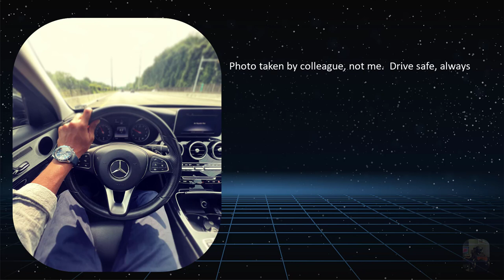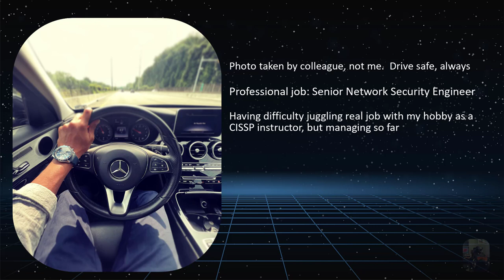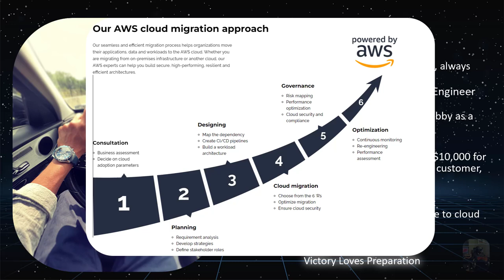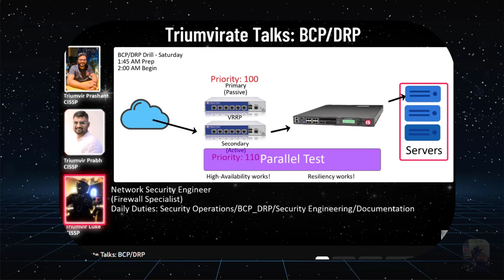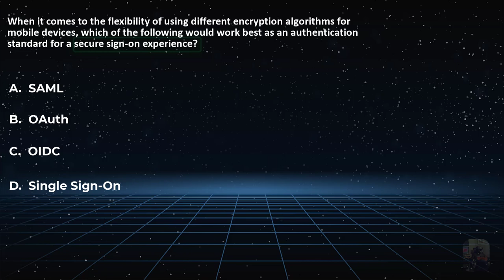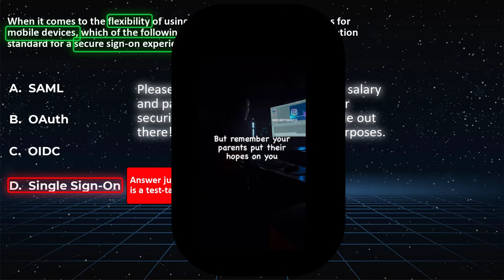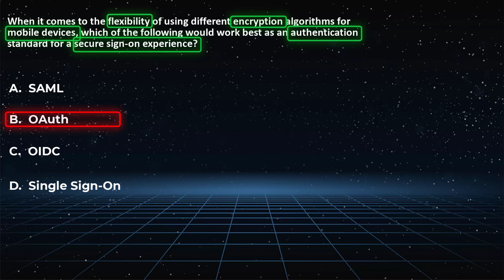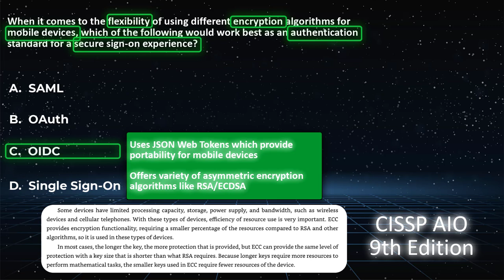CISSP Practice Question: SAML, OAuth, OIDC, SSO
All these terms may sound and seem like they provide the same functions, but it is important to know the distinction.

My CISSP Book (#1 Bestseller on Amazon)